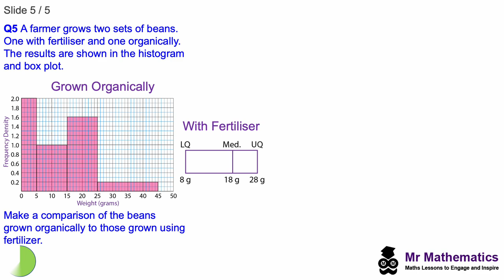Grade 8 and 9 GCSE Maths Problems Part 5| Mr Mathematics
Mr Mathematics - Grades 8 and 9 GCSE maths revision lesson.
100s of mathematics lessons and worksheets